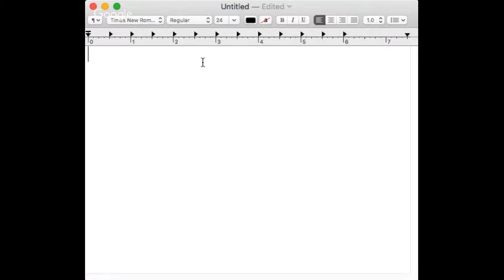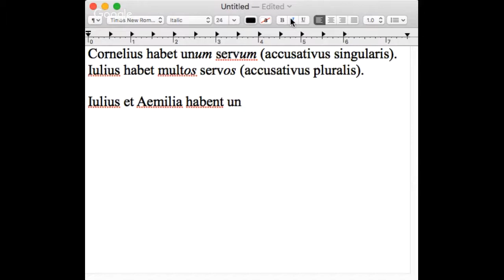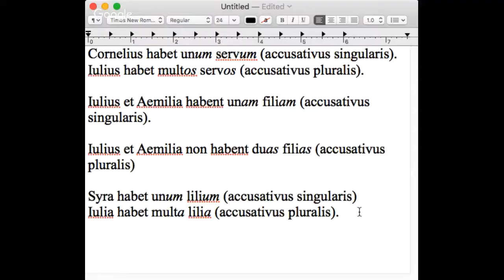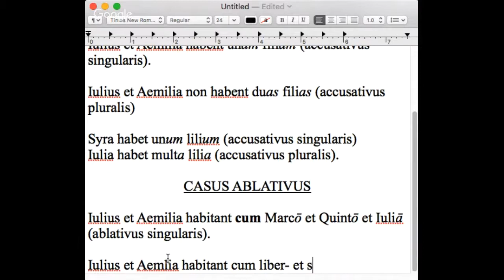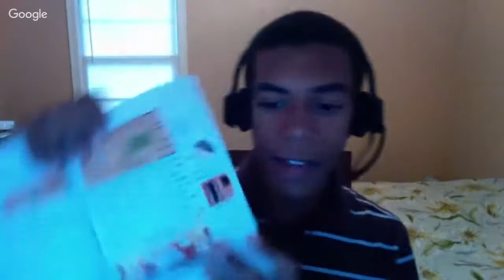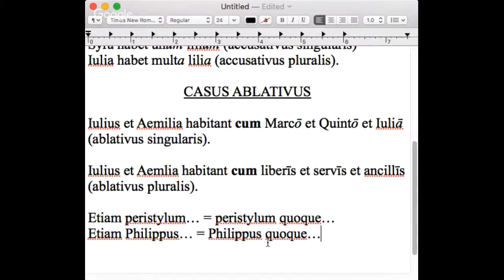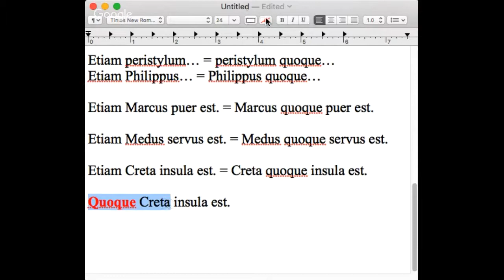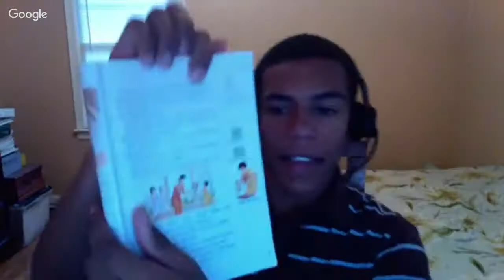Lingua Latina, Familia Romana, Cap. V